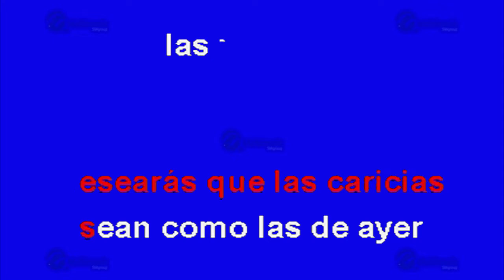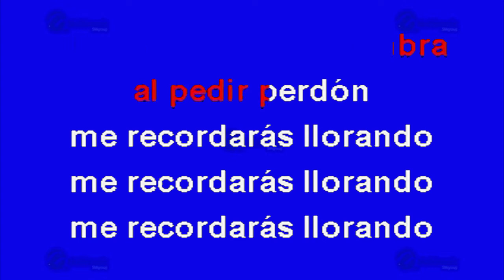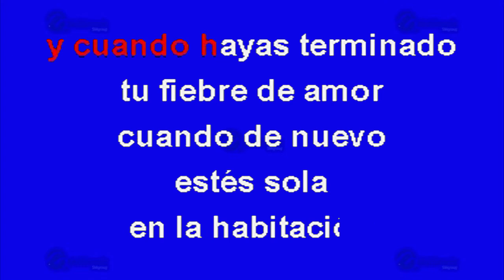Me Recordarás Llorando - Multikaraoke ► Éxito De Alejandro Fernandez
Canción: Me Recordarás Llorando
(Solo Como Referencia)
Fue Éxito De: Alejandro Fernandez

Clave Del Disco: KP-12764
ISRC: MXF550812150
Copyright: Multimusic S. A. de C. V.